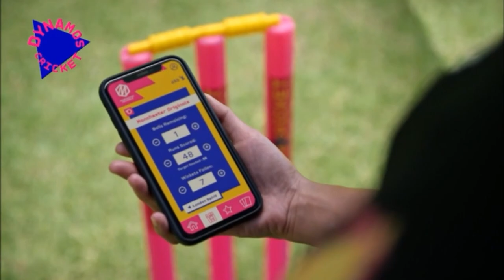Frimley Phoenix CC Dynamos Cricket for children aged 8 to 11years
Frimley Phoenix Dynamos Cricket programme starts Friday 6th May 2022
Blackwater & Hawley Leisure Centre, Hawley Green, Blackwater, Camberley GU17 9BW

Facebook - Frimley Phoenix Cricket Club